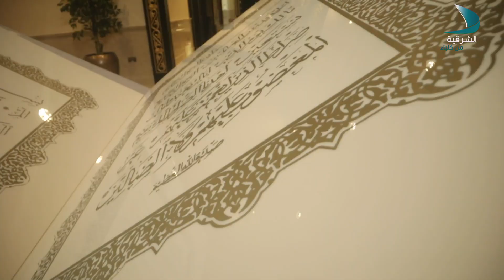أخلاقيات الرسول الحلقة 10 من جوانب الإقتداء بالنبي الجزء الرابع